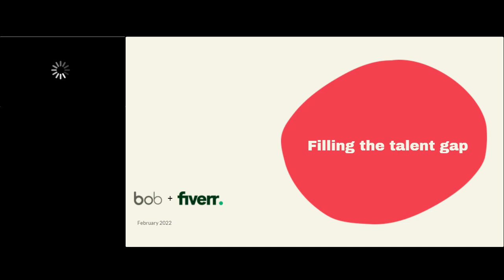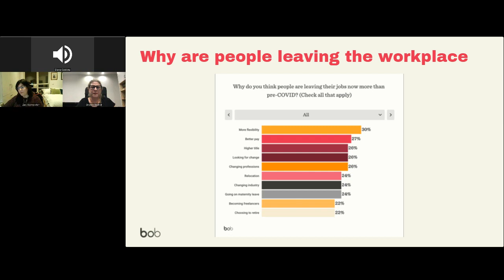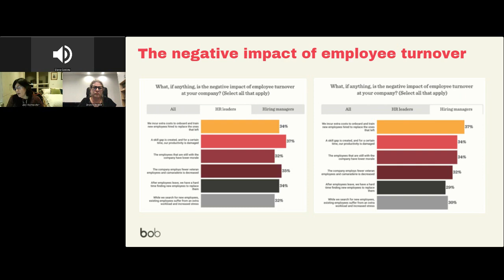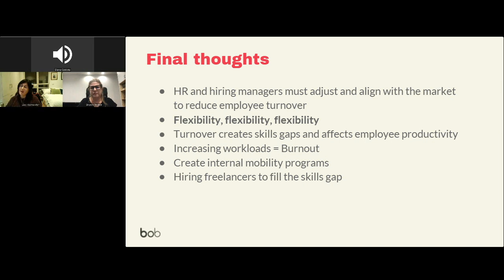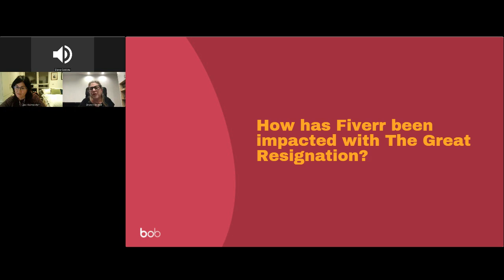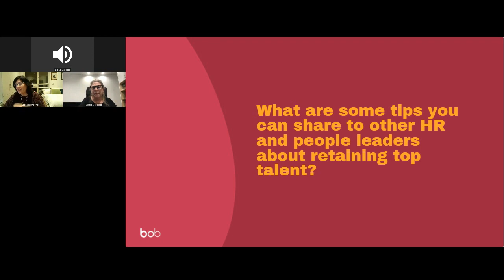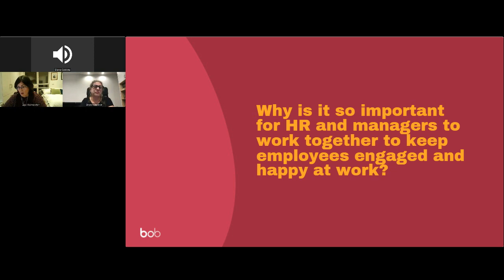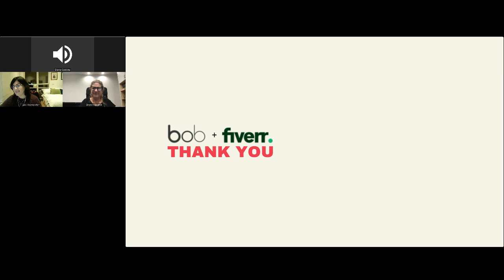Filling the talent gap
Why are employees leaving their jobs amid the Great Resignation, and how have HR and hiring managers been dealing with it?

Watch our latest on-demand webinar as we present our latest research findings on how the Great Resignation impacts the modern workforce and how to decrease employee turnover.